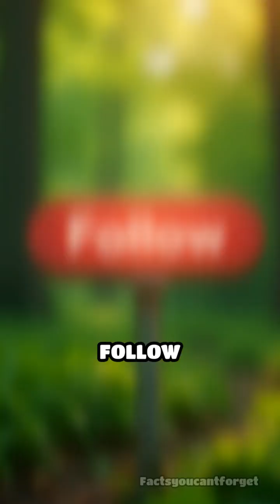Wombats Poop Perfect Cubes—Here’s Why!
Did you know wombats poop in cubes? Discover the wild science behind nature’s strangest bathroom habit!